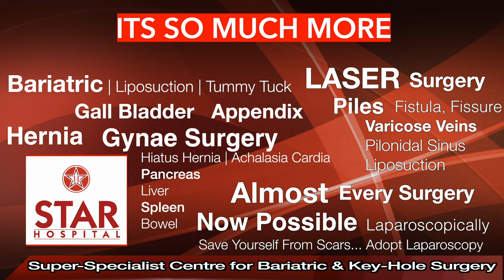Best Hernia Hospital In Nawanshahr | Best Hernia Treatment Nawanshahr |Best Hernia Doctor Nawanshahr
Best Hernia Hospital In Nawanshahr | Best Hernia Treatment In Nawanshahr | Best Hernia Doctor In Nawanshahr | Patient Review

Searching for Best Hernia Hospital In  Nawanshahr?
Here you are at best place for Hernia Treatment In  Nawanshahr    . Listen to our Patients Reviews who chose Dr. Jasmeet Ahluwalia (MASTER LAPAROSCOPIC SURGEON) as their Hernia Doctor In  Nawanshahr.

Star Hospital

265, Lajpat Nagar, Guru Nanak Mission Chowk,

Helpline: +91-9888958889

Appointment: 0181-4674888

Advantages of Laparoscopic Hernia Repair over open surgery:
Quicker recovery.

All kind of hernia can now be treated using laparoscopy:

Inguinal Hernias
Ventral Hernia / Incisional Hernia
Diaphragmatic Hernias

Causes of Hernia:

The cause is not always apparent but may include:
Prolonged cough
Prolonged constipation
Urinary difficulty
Strenuous activity
Pregnancy

Complications

Prevention

High-fiber food
Avoid lifting heavy objects
Quit smoking

Diagnosis
Examination by doctor
USG
CT
MRI

Treatment

VENTRAL HERNIA

Symptoms

Hernia Surgery Cost In Nawanshahr